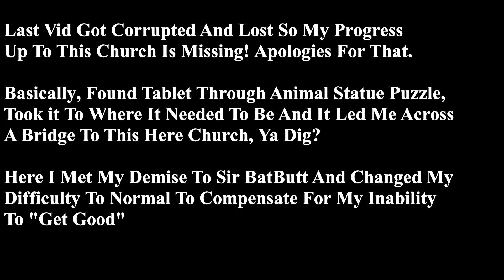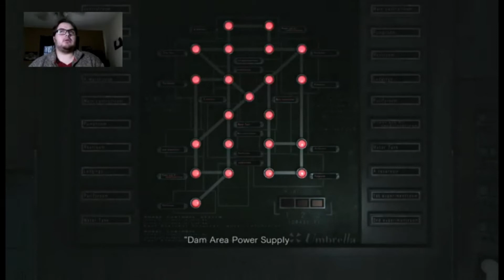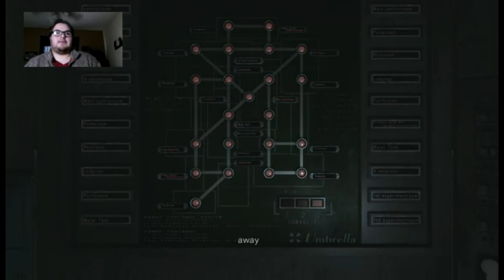Gahhhh!!!! Two Whole Bosses?! Whoa. (Resident Evil 0)| Episode 6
I have returned from my 2 weeks slumber. So many things kept me away but I shall finish what I started!
Sorry.. There Still Won't Be A Consistent Upload Schedule But I Will Figure One Out After I Settle Into Things!